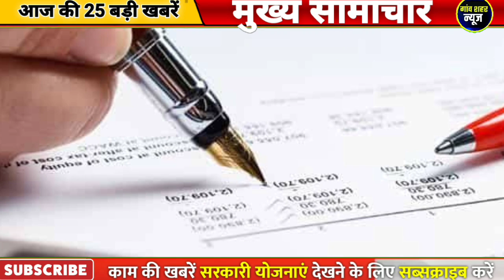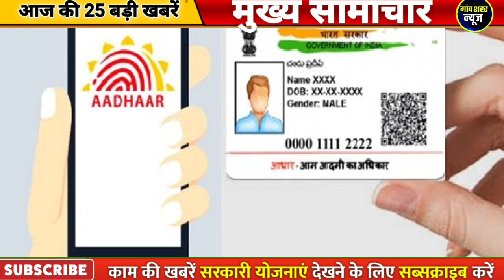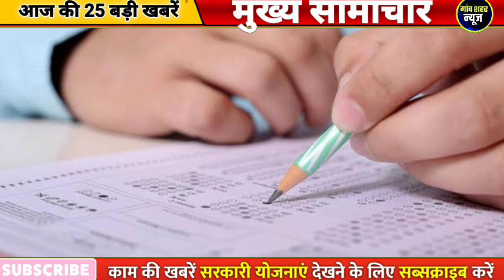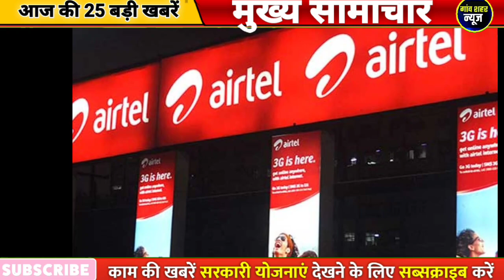आज की बड़ी खबर ! 21 मार्च 2023 के मुख्य सामाचार, Today Breaking News, lpg, sbi, loan PM Modi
बड़ी खबर गैस सिलेंडर पेट्रोल डीज़ल सस्ता ! आज 21 मार्च 2023, Today Breaking News, gas petrol PM Modi

21 March 2023 today breaking news dls news BREAKING news

Today Breaking News ! आज 21 मार्च 2023 के मुख्य समाचार बड़ी खबरें, किसान आंदोलन दिल्ली modi news

Nonstop News ! आज 21 मार्च 2023 के मुख्य समाचार, Pm Modi News, Today Breaking News, Headlines

DLS News aaj ki taza khabar 21 March ki news aaj ki badi khabre Live DLS news Today

21 मार्च 2023 आज की खबरें |देश के मुख्य समाचार|आज की ताजा खबरें|2023|mausam vibhag aaj weather

Today Breaking News ! आज 21 मार्च 2023 के मुख्य समाचार बड़ी खबरें, PM Modi, UP, SBI, Bihar, Delhi

21 मार्च, 2023, आज के मुख्य समाचार, Dls_News, PM Modi, Top210 india news Today_breaking_news | today ipl 2023 LIVE MATCH and highlights update

21 मार्च 2023 से बदल जाएंगे ये 2023 बड़े नए नियम - Bank, PF, GST, Invest, Toll, New Rules from 21 March 2023

Live Breaking News 21 March 2023 आज के मुख्य समाचार बड़ी खबरें भारत PM Modi, SBI, Live, Weather, Bharat Bandh, Lockdown News Update, dls bhai ke samachar

Today Breaking News 21 March 2023 आज की बड़ी खबरें भारत

21 मार्च 2023 से बैंक खाते में मिलेंगे ये बड़े फायदे, PM Kisan List, New Rules from 21 March 2023

New Rules Changes from 21 March 2023

Aaj Ki Taja Khabar Live Update Hindi Samachar Breaking News 21 March new rules by Modi Govt.